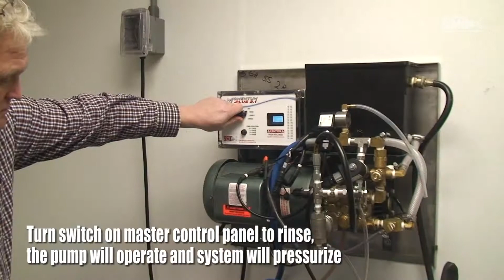SMT Momentum : Prime the Pump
Spray Master Technologies Instructional video shows you how to prime the pump on the Momentum Series wall unit.